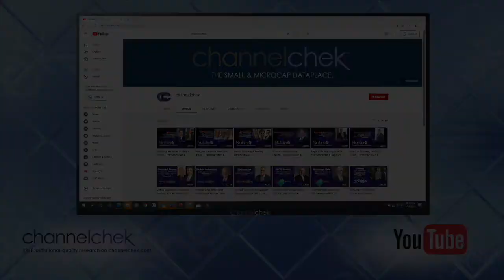Bowlero Corporation (BOWL) President & CFO Brett Parker - C-Suite Interview Series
Recorded February 2, 2022. Noble Capital Markets Senior Research Analyst Michael Kupinski sits down with Bowlero President & CFO Brett Parker for this exclusive interview.

Bowlero Corp. is the worldwide leader in bowling entertainment, media, and events. With more than 300 bowling centers across North America, Bowlero Corp. serves more than 26 million guests each year through a family of brands that includes Bowlero, Bowlmor Lanes, and AMF. In 2019, Bowlero Corp. acquired the Professional Bowlers Association, the major league of bowling, which boasts thousands of members and millions of fans across the globe. For more information on Bowlero Corp., please visit BowleroCorp.com.